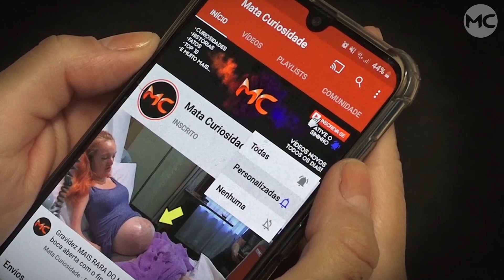Sua ESPOSA MORRE e ele ENCONTRA uma CARTA que o deixa PARALISADO!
Esse homem perdeu a sua esposa e após isso encontrou um bilhete que o deixou sem palavras, confira!